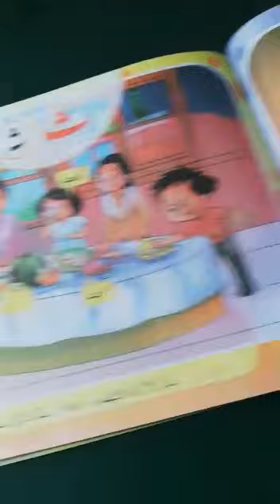Class - Nursery l Day 32 Part 3 l Date: 07/05/2021 l Spring Holidays